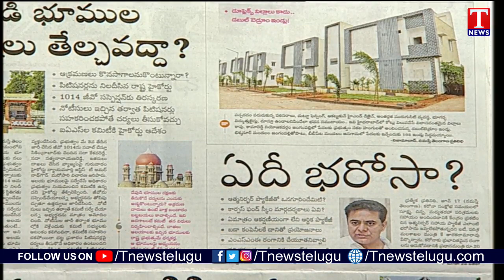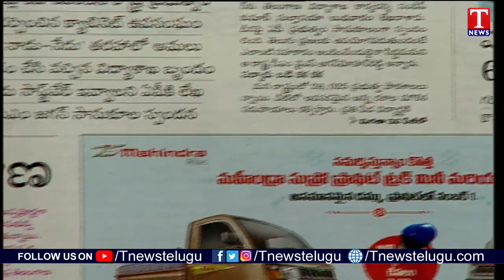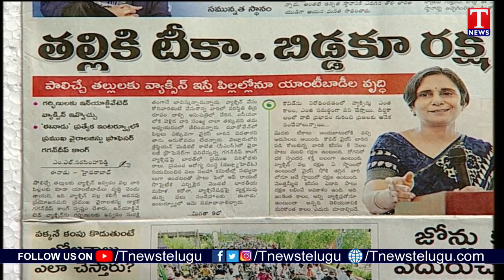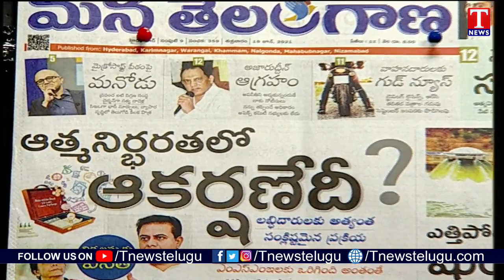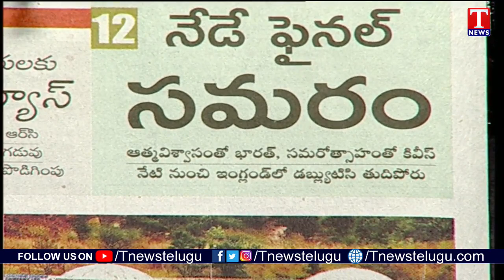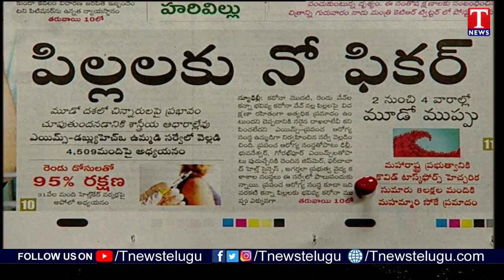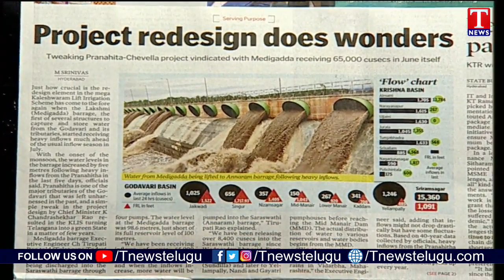Varthalu Vastavalu | Today's News Paper Headlines | 18-06-2021 | T News